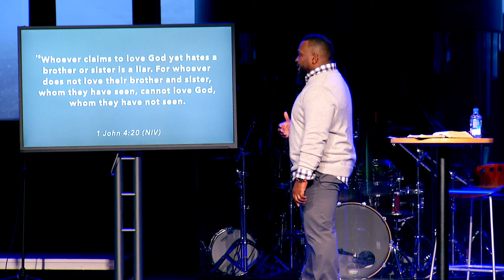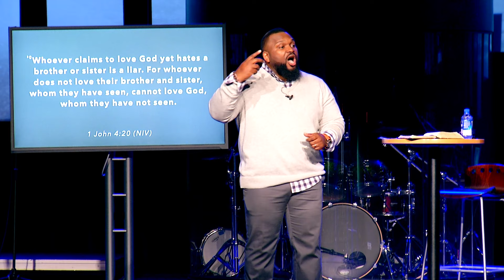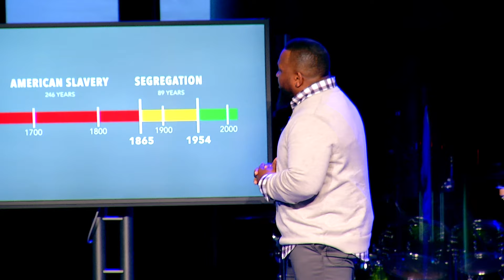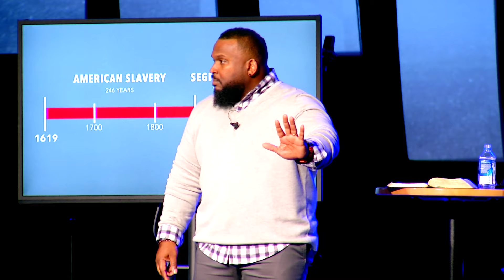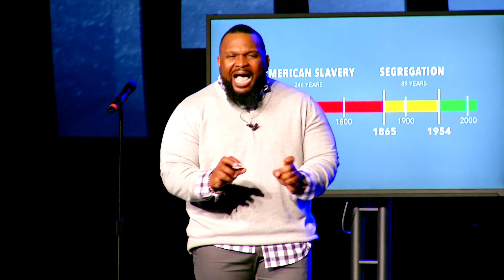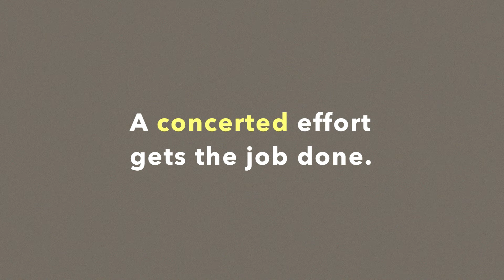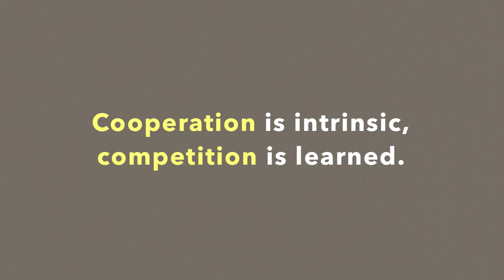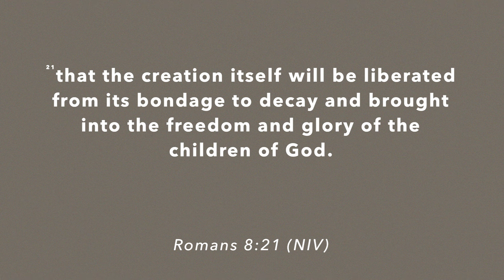All Of Me: Love Others Sacrificially